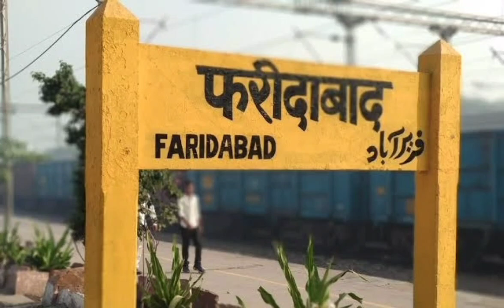Faridabad railway station | ALL IMFORMATION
The station code for Faridabad Railway Station is 'FDB' and Faridabad railway station is on the Agra-Delhi LINE. It is located in Faridabad district in the indian state of Haryana (INDIA).